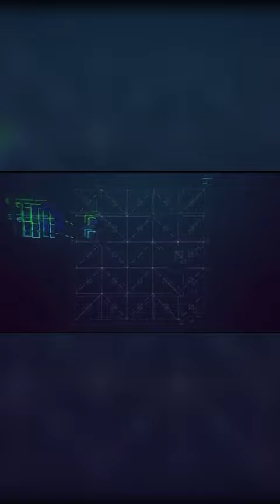Could Rutgers Football HC Greg Schiano see an extension in his future?